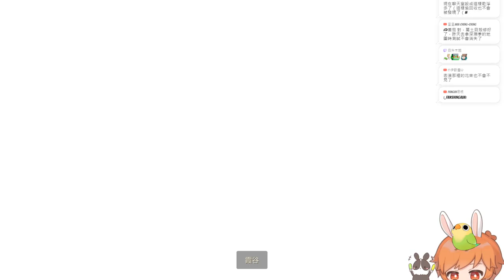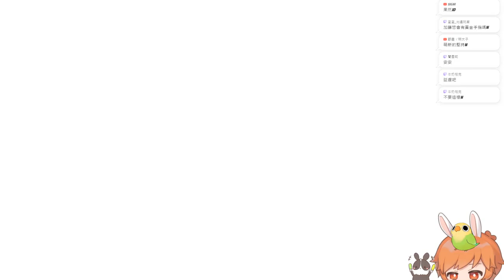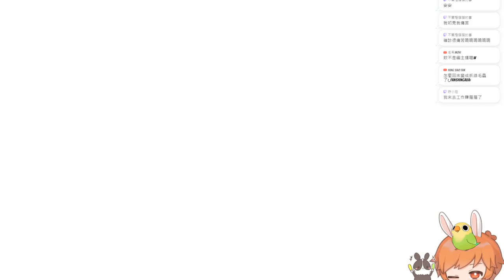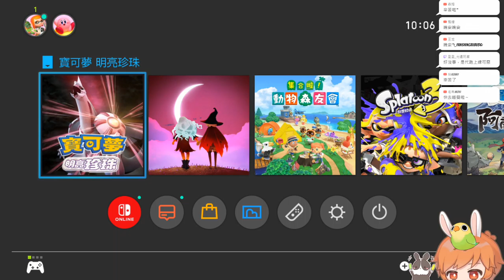【繁星】週六光遇時光 2022 10 15